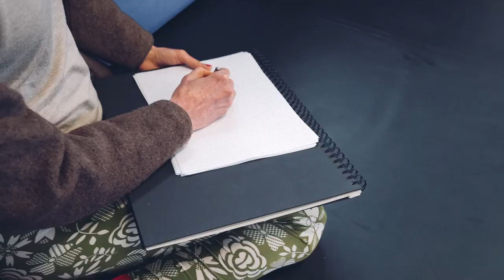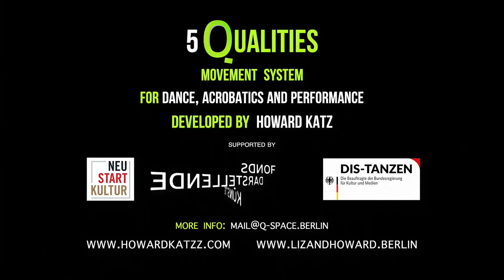5q movement system | by howard katz Original